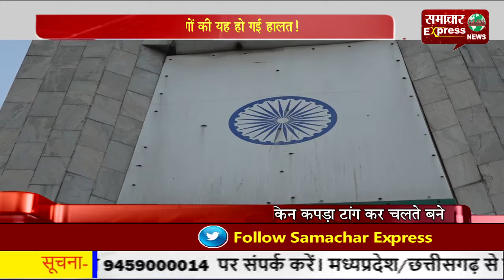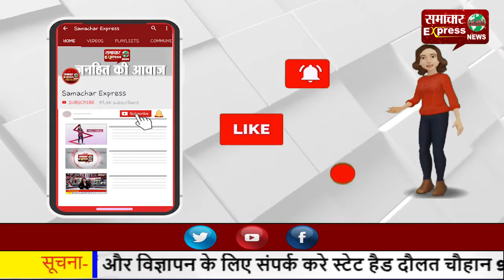जरूर देखिये: सीएम सिटी में तिरंगे के रंगों की यह हो गई हालत!